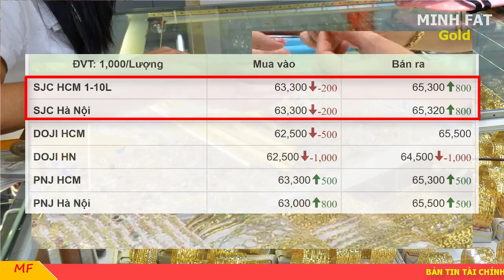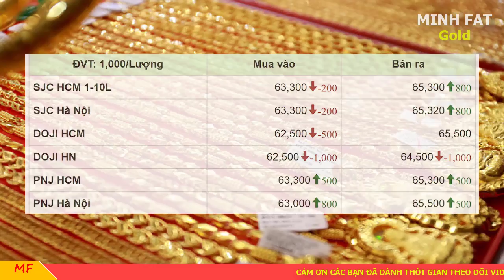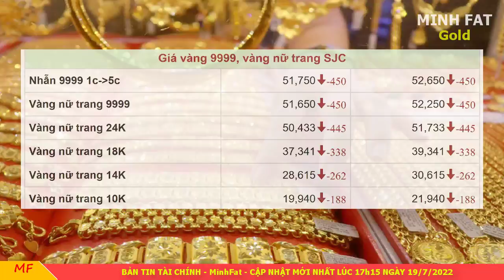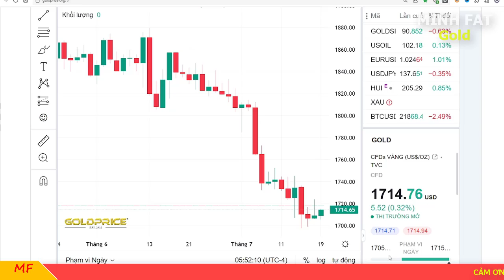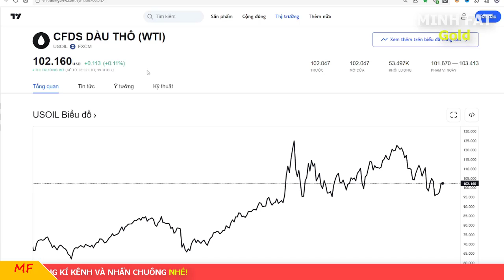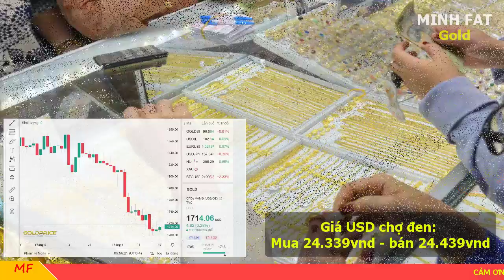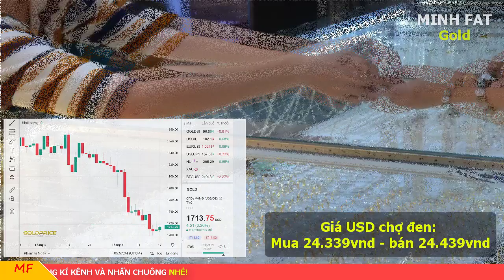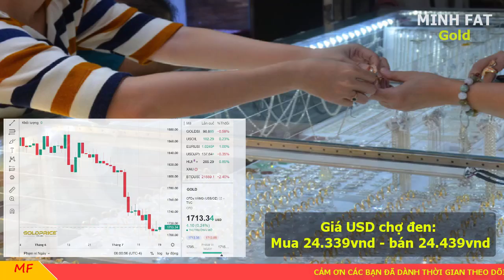Giá vàng hôm nay ngày 19/7/2022 - giá vàng 9999, vàng sjc, vàng nhẫn 9999,...